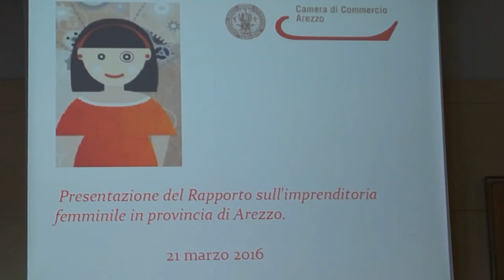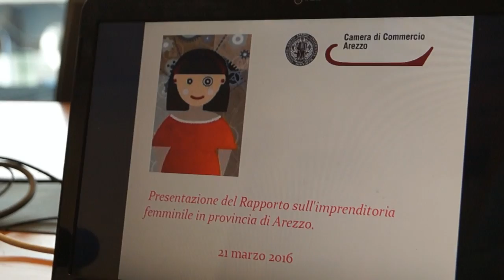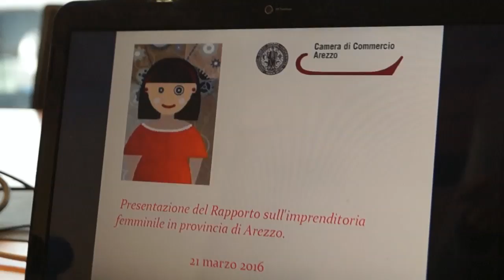Imprenditoria femmiline: oltre 9000 le aziende aretine guidate da donne. I dati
Servizio @ClaudiaFailli
Imprenditoria femminile. Un quarto delle aziende aretine è guidato da una donna: i dati